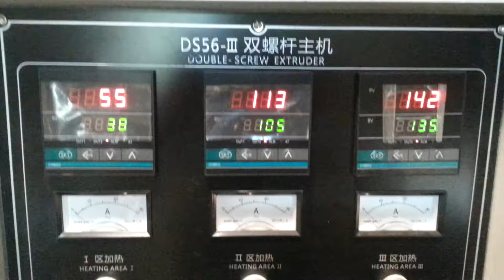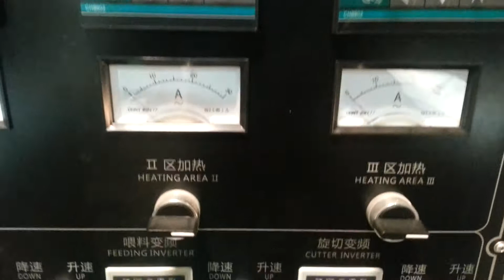frying stick snacks production line